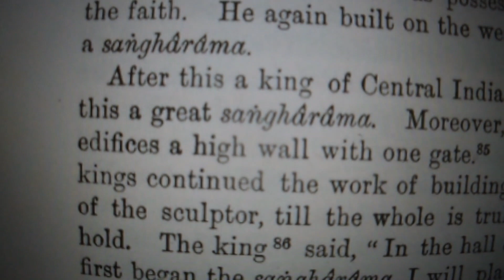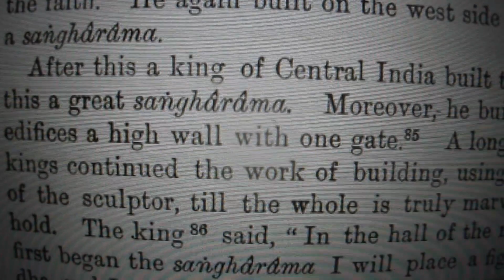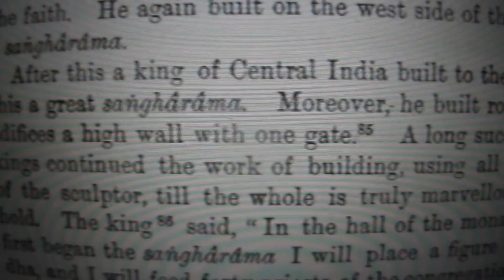Kochra sangaramma was part of Nalanda. Drone footage.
This video shows Drone footage of Kochra village which was part of Nalanda sangarama: I will quote page 170 second para. Huen Tsang writes, “After this a king of central India built to the north of this a great sanghramma. Moreover he built round these edifices a high wall with one gate.” Huen Tsang doesn’t take the name of the south Indian king. He states it is to the north of the Waira and Madargunj sanghramma/village. That is Kochra village over ruins north of Waira. We all know that Kochi is a south Indian city. Kochra is a village found in Maharashtra. So Kochra is definitely the sanghramma of the south Indian king who made the sanghrammas southern gate at Keori village and the boundary wall.

This is a Youtube video of Padmasambhavas life in India before going to Tibet.

Gautam Buddha, Buddha story,